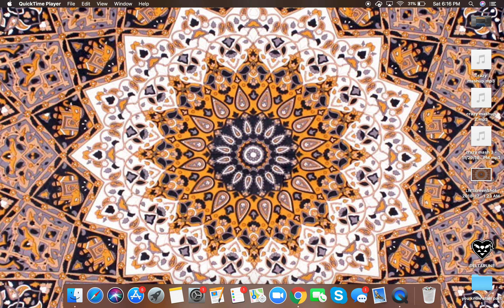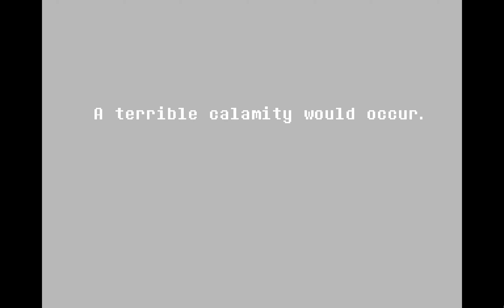First battle, y e e t | Deltarune Gameplay #2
Second gameplay video of Deltarune! ^w^ This time we meet Lancer the 'bad guy', and Ralsei the lonely prince. Things are certainly getting interesting, aren't they?